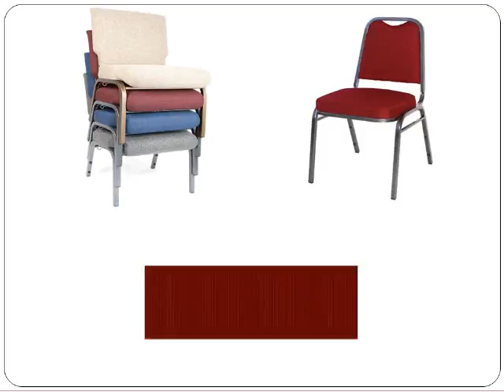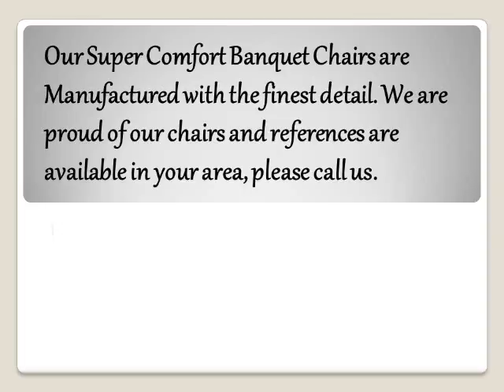The Finest Banquet Chair 1st folding chairs Larry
provides the high quality tables and chairs to customers. We will always to our best to meet your deadlines in a timely manner.